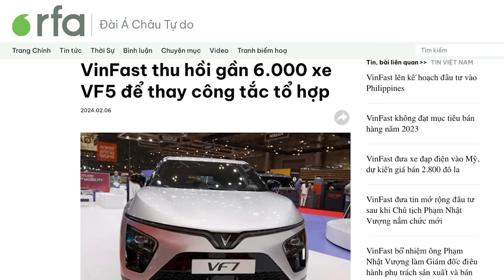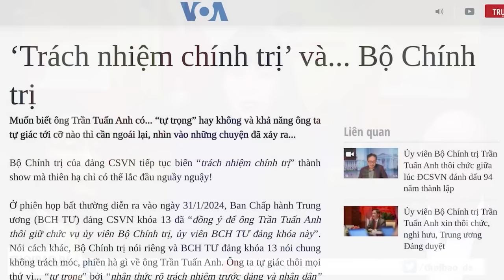Chuyện lạ! VinFast phải thu hồi gấp xe VF5!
VinFast vào ngày 6/2 đã thông báo chương trình thu hồi gần 6.000 xe VF5 sản xuất tại Việt Nam, để thay công tắc tổ hợp. Đây là lỗi do VinFast tự phát hiện qua quá trình thử nghiệm và phân tích sản phẩm định kỳ. Sự kiện này có lẽ là việc quá “lạ”, so với thói quen hành xử của VinFast từ trước đến nay.